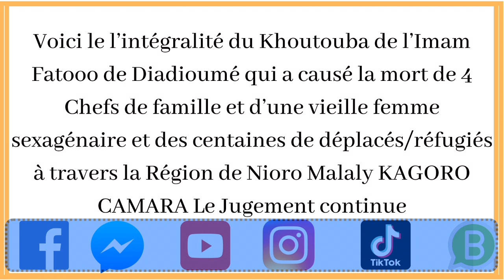Khoutouba de l’Imam Fato de Diadioumé qui a causé la mort de 4 chef de famille Malaly KAGORO CAMARA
Aujourd'hui je viens avec Voici le l’intégralité du Khoutouba de l’Imam Fatooo de Diadioumé qui a causé la mort de 4 Chefs de famille et d’une vieille femme sexagénaire et des centaines de déplacés/réfugiés à travers la Région de Nioro Malaly KAGORO CAMARA Le Jugement continue si vous aves aimé cette vidéo Ne oubliez pas partager est abonnés sur ma chaïne YouTube

# Solidarité # Soninikara soninké # Fraternel Humaniste# Esclavage dans le millier Soninikara Voici le l’intégralité du Khoutouba de l’Imam Fatooo de Diadioumé qui a causé la mort de 4 Chefs de famille et d’une vieille femme sexagénaire et des centaines de déplacés/réfugiés à travers la Région de Nioro Malaly KAGORO CAMARA Le Jugement continue